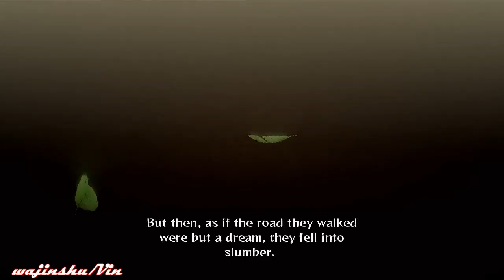Naruto Ultimate Ninja Storm Generation [Sasuke Story Mode] Part 1